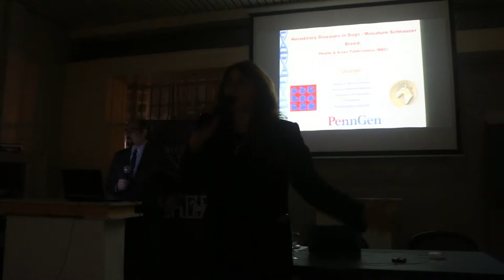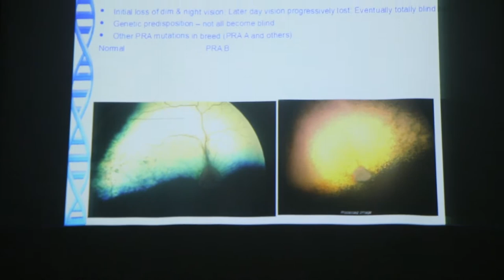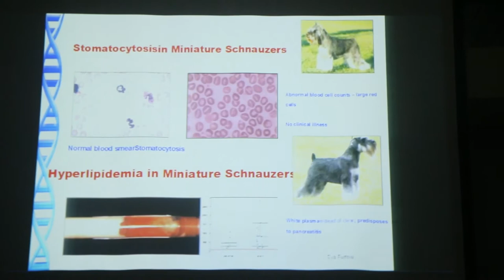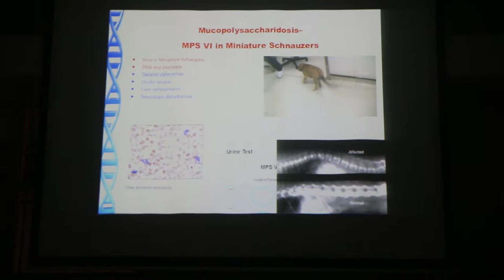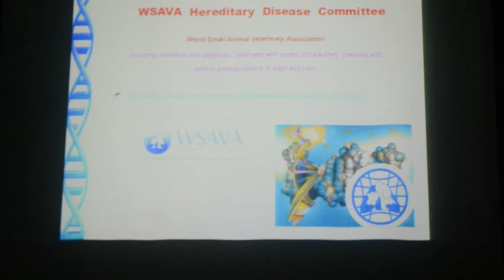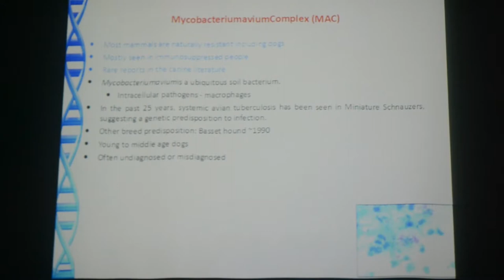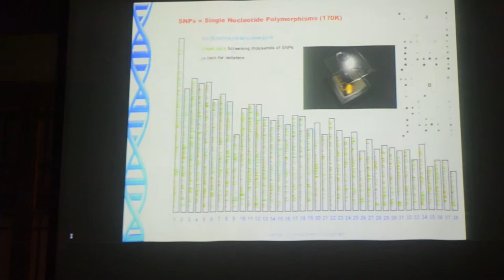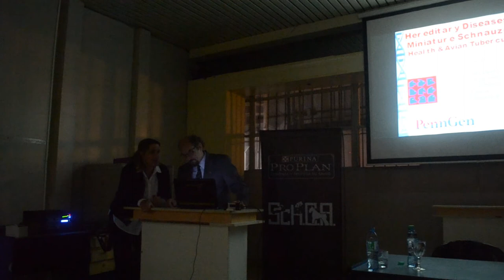SchCA Conferencia Veterinaria Enfermedades Geneticas 2018 Dr. Urs Giger de Penngen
SchCA Conferencia Veterinaria Enfermedades Geneticas 2018 Dr. Urs Giger de Penngen parte 1